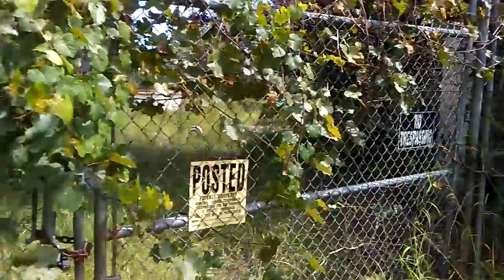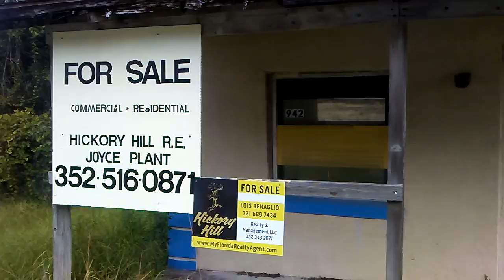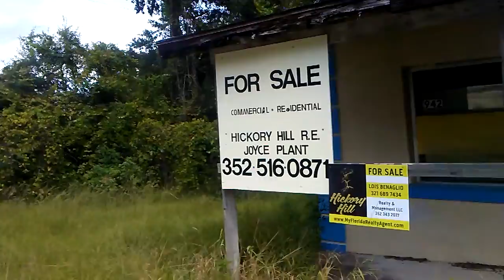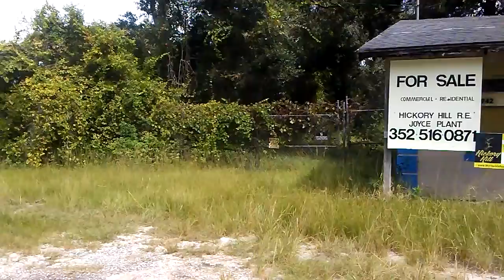Бизнес не продажу. Флорида. США